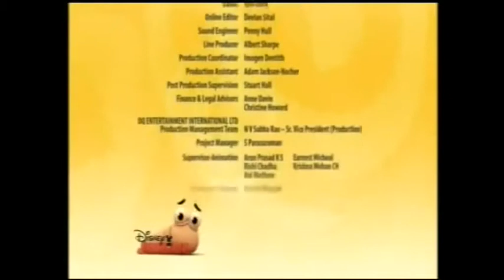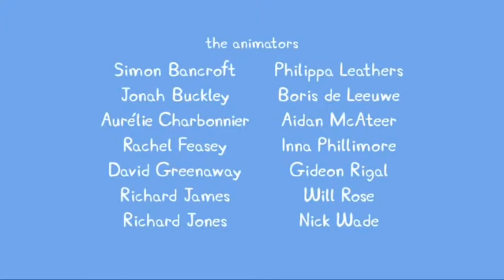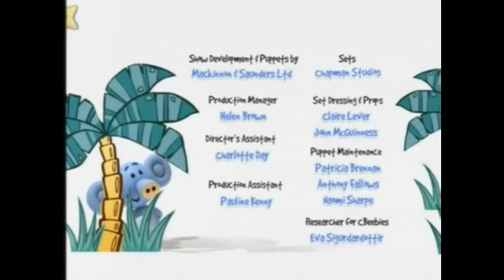Kids Shows Suck - Adelaide Jerks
With a special guest, we trash a kids 5 least favourite kids shows.